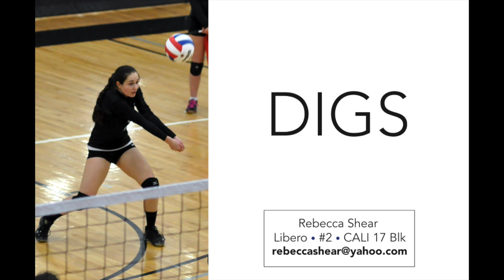Rebecca Shear 2016 NEQ Volleyball Highlights, Libero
This video is about Rebecca Shear 2016 NEQ Volleyball Highlights, Libero